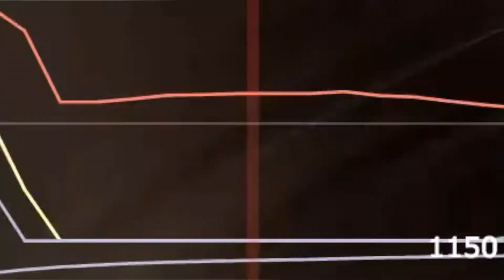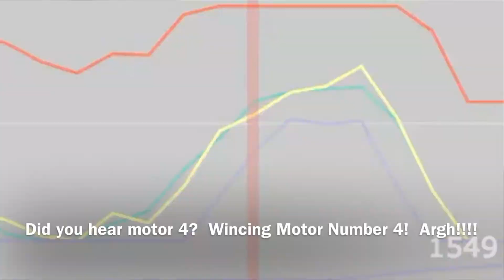Wincing Motor Number 4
Argh!
Repairs so far to the QAV210:
Review blackbox.
Why did engine 4 wince?
Prop might of hit ESC.
Test regulators.  5v putting out 10v.
Take apart.
5V step down regulator replaced.
Put together.
Test.
Take part.
Broken FPV antenna (soldered).
Put together.
Test.
Take part.
Seized RCX 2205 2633KV (replaced).
ESC with seized engine (replaced / do not trust it now).
PCB plastic mounts broken.

See previous video for actual build.
Argh!!